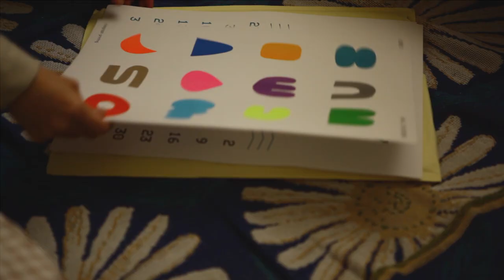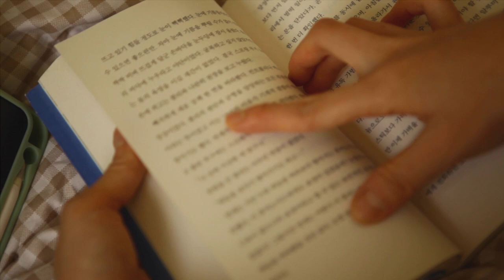머물고 싶은 나의 집콕🏠 삶의 질을 높여준 물건들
다들 집콕 생활 잘하고 계신가요?
저는 회사,집 모두 바쁜 생활을 하고있습니다🤸‍♂️